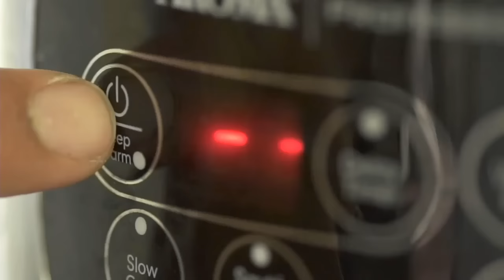Preshow - LCS NA 2015 - Summer Split - Playoffs - Preshow Quart de finale 1 [FR]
Venez assister aux finales des LCS Summer Split le dimanche 23 août, commentées en direct du Belushi's par tout le crew O'Gaming !

Nouvelle description en-dessous ! :) Et si vous avez kiffé la vidéo, dites-le, faites un p’tit partage ou un like ♥
Picks/bans : 0000 • Début de la game : 0000 • Analyse : 0000
Tiebreaker - LCS NA Summer Split 2015 • Preshow •
Joueurs
Joueurs